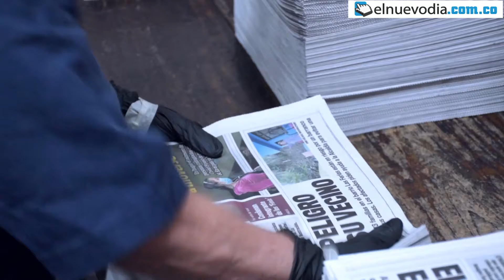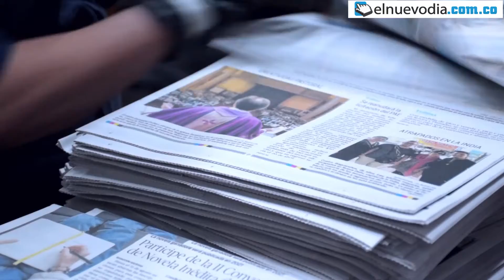¡Nuestro compromiso es mantenerlos informados!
A pesar de las dificultades que trae la emergencia sanitaria, este medio de comunicación continúa con la rotativa encendida y entregando la mejor información a sus lectores.